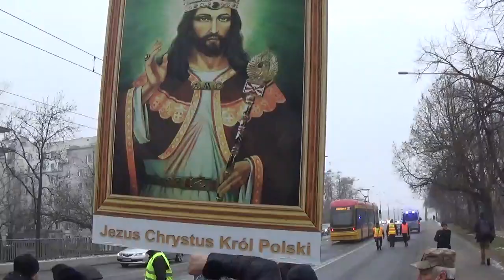Różaniec za Życiem Warszawa - Procesja 12.12.2021 cz. 1